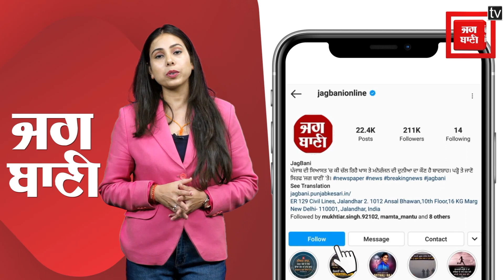Exclusive:6 ਦਿਨਾਂ 'ਚ ਹੀ ਜਾਣੋ ਕਿਉਂ ਬਲਵਿੰਦਰ ਲਾਡੀ ਦਾ ਭਾਜਪਾ ਤੋਂ ਹੋ ਗਿਆ ਮੋਹ ਭੰਗ, ਫਿਰ ਕੀਤੀ ਕਾਂਗਰਸ 'ਚ ਵਾਪਸੀ